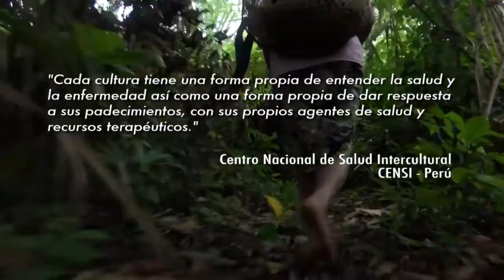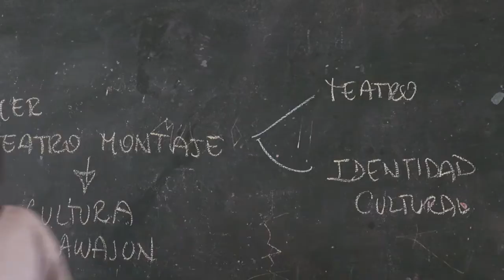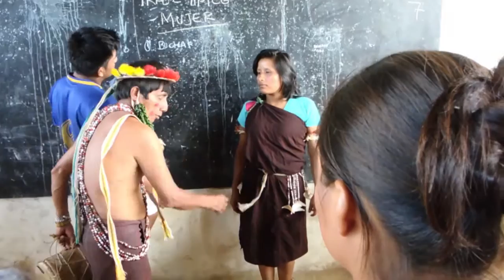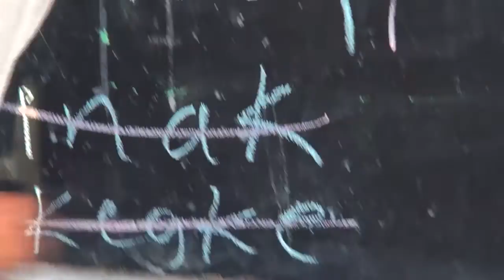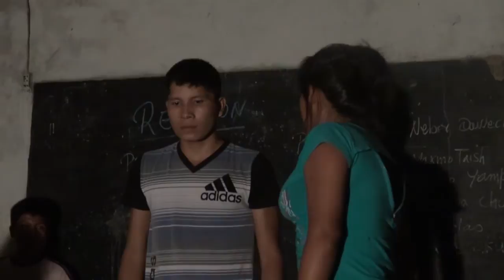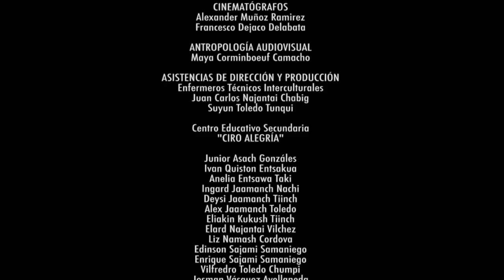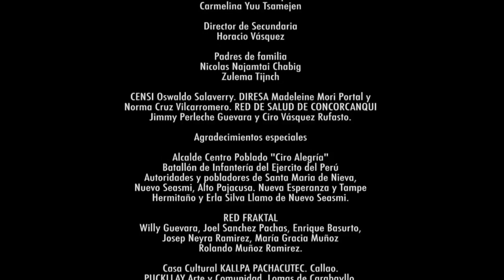IJUNJA TAKAT "Trabajemos Juntos" - Tour de Teatro Amazónico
Proyecto que nace con la intención de promover dialogo con equidad e intercultural en Salud, Arte y Educación, partiendo de la autovaloración de la Identidad del pueblo Awajún. El intercambio se basa en la transmisión de conocimientos, practicas y creencias desde la visión de las mujeres y hombres sabios hacia su propia comunidad.

MAESTROS SABIOS AWAJÚN
José Ayui Yampis
Valerio Tsejem Nugkai
Elisa Jempets Dusep

Estudiantes Centro Educativo Secundaria
"Ciro Alegría"

Junior Asach Gonzáles
Ivan Quiston Entsakua
Anelia Entsawa Taki
Ingard Jaamanch Nachi
Deysi Jaamanch Tiinch
Alex Jaamanch Toledo
Eliakin Kukush Tiinch
Elard Najantai Vilchez
Liz Namash Cordova
Edinson Sajami Samaniego
Enrique Sajami Samaniego
Vilfredro Toledo Chumpi
Josman Vásquez Avellaneda
Osmer Vásquez Avellaneda
María Yuu Chumpi Carmelina
Yuu Tsamejen

Director de Secundaria
Horacio Vásquez

Padres de familia
Nicolas Najamtai Chabig
Zulema Tijnch

GUIAS INTERCULTURALES
Alexander Muñoz Ramirez
Francesco Dejaco
Maya Corminboeuf Camacho
Nieves Salas Atencio
Josué Arispe Tejada

OPS/OMS
Fernando Leanes Adrian Diaz
Ana Arana

CENSI
Oswaldo Salaverry
DIRESA
Madeleine Mori Portal
Norma Cruz Vilcarromero
RED DE SALUD DE CONCORCANQUI
Jimmy Perleche Guevara
Ciro Vásquez Rufasto

Agradecimientos especiales
Alcalde Centro Poblado "Ciro Alegría"
Batallón de Infantería del Ejercito del Perú

Autoridades y pobladores de
Santa Maria de Nieva
Nuevo Seasmi
Alto Pajacusa
Nueva Esperanza
Tampe

Hermitaño y Erla Silva Llamo
Nuevo Seasmi

Casa Cultural
KALLPA PACHACUTEC CALLAO

PUCKLLAY Arte y Comunidad
LOMAS DE CARABAYLLO

CAAAP
Centro Amazónico de Antropología y Aplicación Práctica

Radio Marañon 97.5 FM
Radio Kampankis 91.7 FM

RED FRAKTAL
Colectivo Yo Soy Bagua
Cine el Centro
Willy Guevara
Enrique Basurto
Joel Sanchez Pachas
Josep Neyra Ramirez
María Gracia Muñoz
Rolando Muñoz Ramirez

Enfermero Técnicos Interculturales
Juan Carlos Najantai Chabig
Suyun Toledo Tunqui